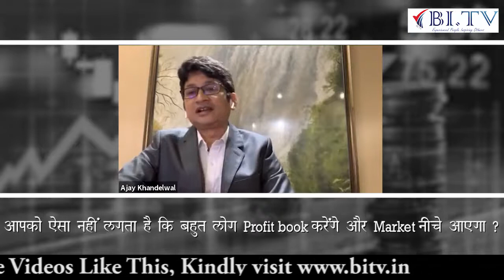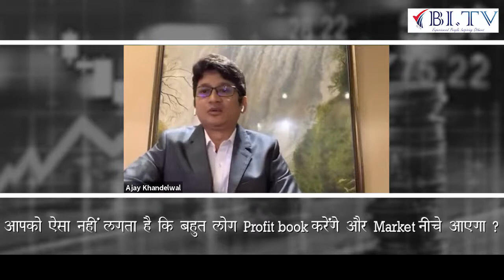Mutual Fund Investor को Profit Booking से डरना है या नहीं ?| BOI AXA | Ajay Khandelwal | BI.TV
It's a tough choice for investors. However, there is no harm in erring on the side of caution.
Since investors are sitting on good profits, partial profit booking is advisable.

Register your National Mega Mind Show ticket today only and get
Here is the link to register

here below is the price chart of National Mega Show

1st Jan to 15th Feb  2021 – Rs. 2360
After 15th Feb 2021 – Rs. 5000

National Mega Show is going to happen in October 2021
It is a 4 Days knowledge session
In this knowledge session
3 international speaker from insurance industry are going to come
3 Top Insurance Agent from Country will come
3 Successful Businessman will come
3 Top Trainer of the country will come
Each speaker will talk about their life’s growth story, how they become successful in their life. They will share the secret of their own success